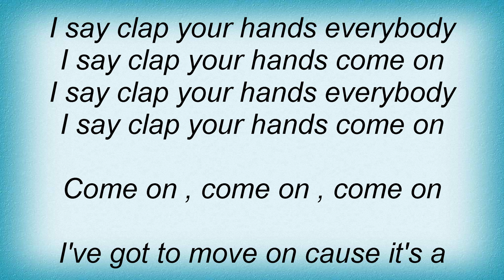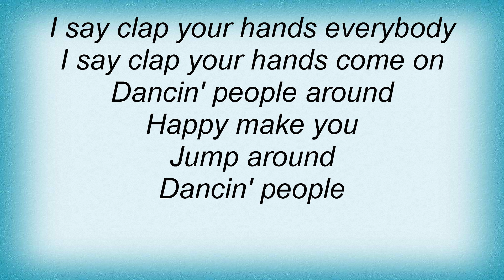Danzel - Clap Your Hands Lyrics